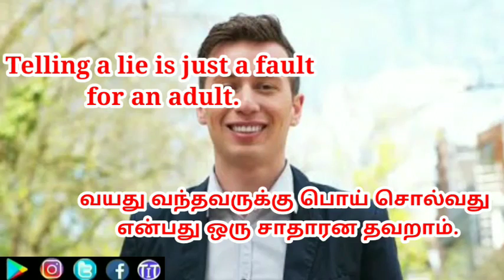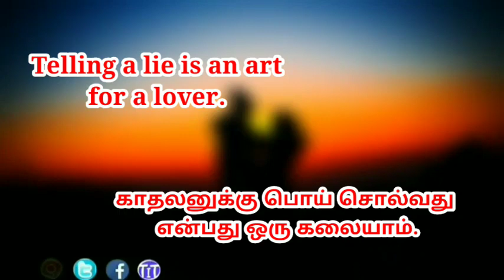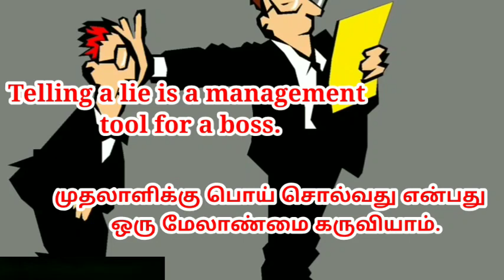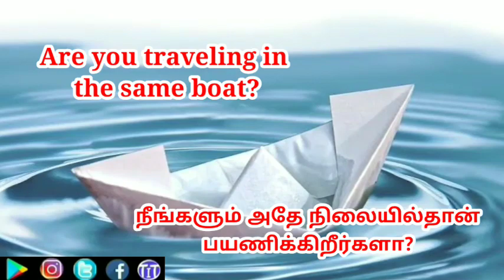Telling a lie | simple sentences | spoken English through Tamil | தமிழ் மூலம் ஆங்கிலம் கற்க | EWM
It displays how lie varies in different stages of life in Tamil and English. A new way of learning English Through Tamil and Tamil through English

All the videos in order (good to start from here for the beginners)

Blogger